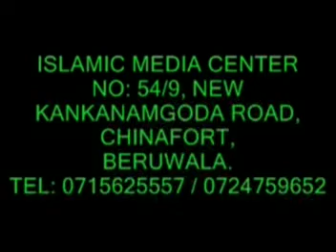AVSEQ01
Maggona The Grade Selebration On Ranaviru Upahara Idirili goda Maggona Gys